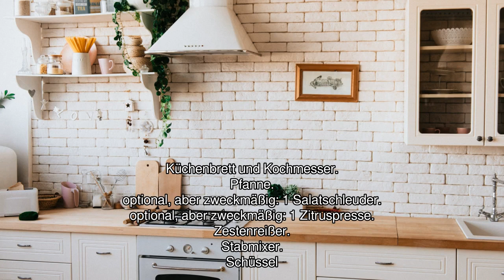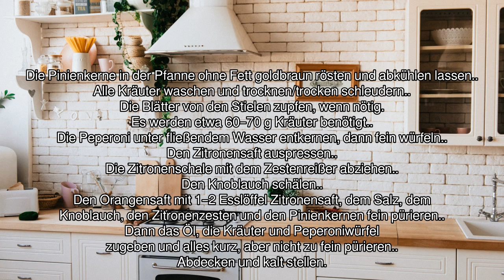[Audio-Rezept] Sommerkräuterpesto - Einfaches Rezept zum Nachkochen